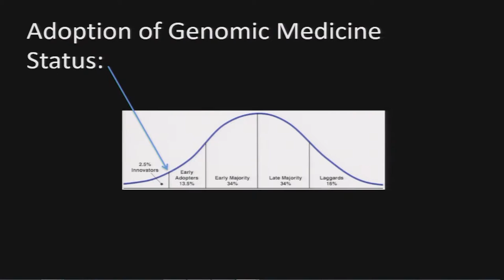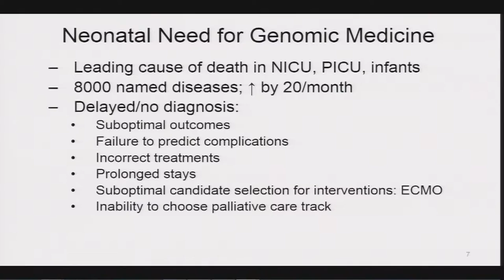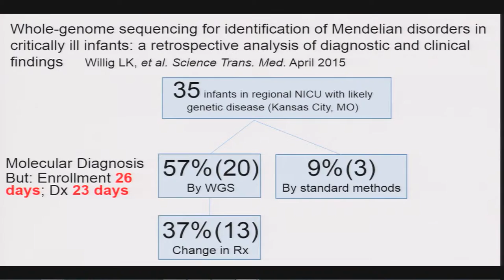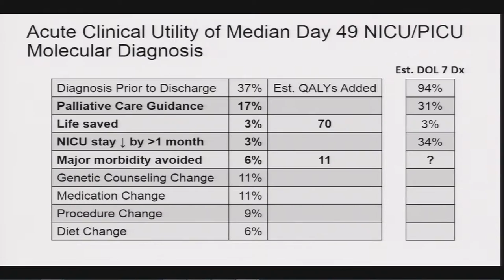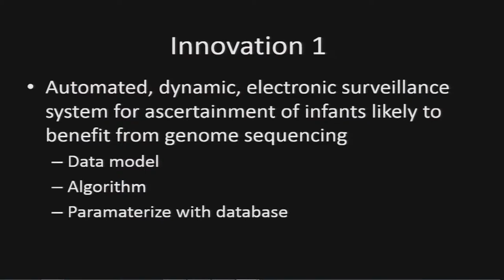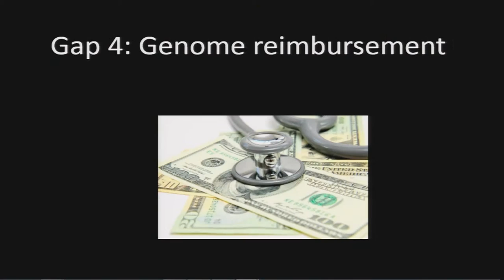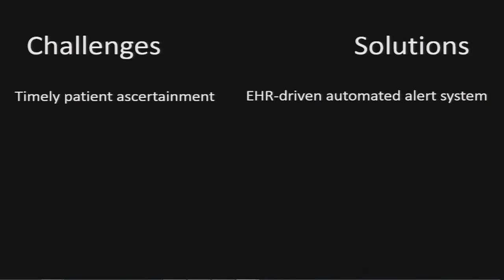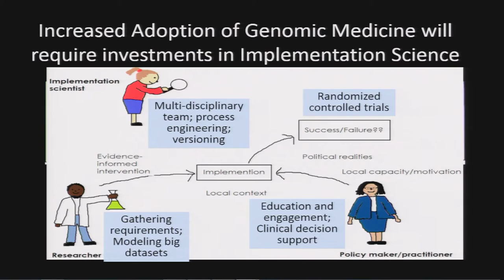Speeding Functional Assessment to Benefit Patients - Stephen Kingsmore